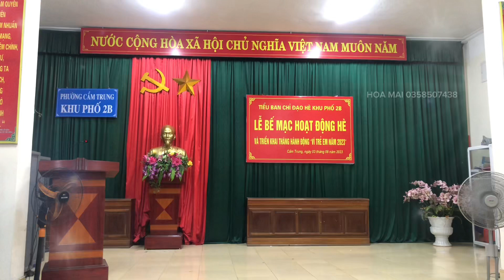QUẢNG NINH QUÊ EM-Thanh Trúc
Lễ bế mạc hoạt động hè 2023-khu phố 2b p. Cẩm Trung tp. Cẩm Phả t. Quảng Ninh.